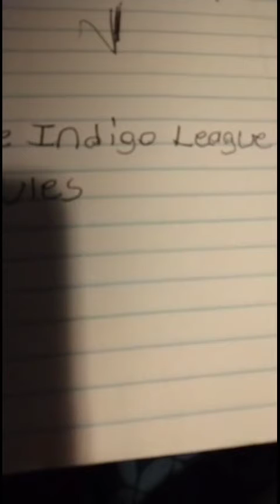Pokemon Rumble Heroes Epilogue: Mew vs Mewtwo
all of the Pokemon Heroes are united all together.
it's time for the final battle against Mewtwo.
Mewtwo ordered his three children Dialga Palkia and Giratina to help on with his dirty work, after they were defeated Mewtwo appeared for rematch against his brother.